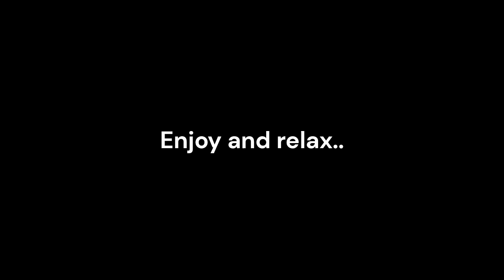8 Hours Hair Dryer to Sleep | Baby Sleep | Black Screen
Struggling to get your baby to sleep? Tired of trying different methods without any luck? Check out this video to learn how you can get your baby to sleep in just 8 hours with a hair dryer. See how this easy and safe method can help your little one drift off into a peaceful slumber and give you the rest you need! Try it today and experience the difference that quality sleep makes!